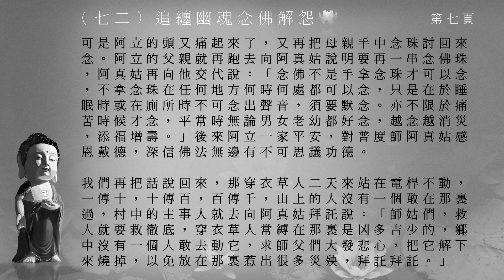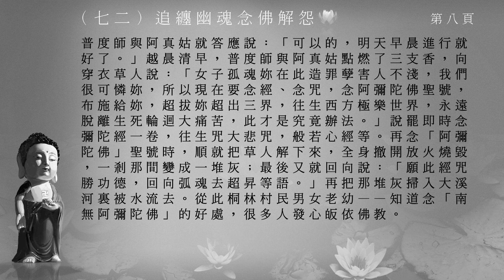念佛感應見聞記_072追纏幽魂念佛解怨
感謝佛, 菩薩, 林看治居士, 李炳南居士, 黃慧音, 所有念佛感應見聞記製作組/人, 參與單位, 及分享流通轉載的朋友們! 阿彌陀佛!